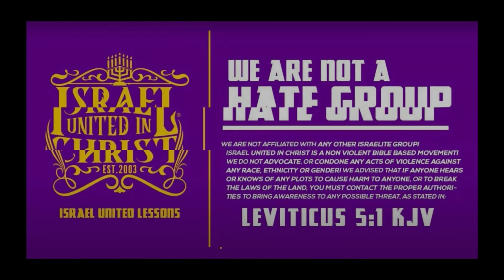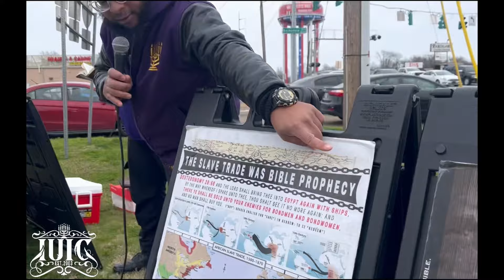Yasharala Yisraelite Came For The Smoke..Then this happened.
Featuring: Officer Hezekiah (20)

Primary Contact Person: Officer Adino
Secondary Contact Person: Officer Jeriah
Address: 3713 Lakeshore Drive Shreveport Louisiana 71109

 / israelunited.  .

 / israelunite.  .